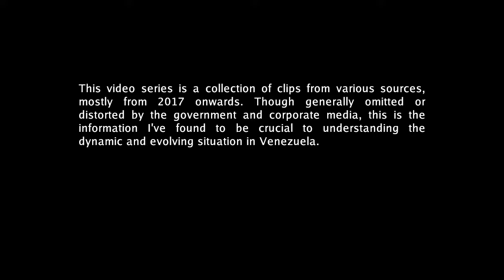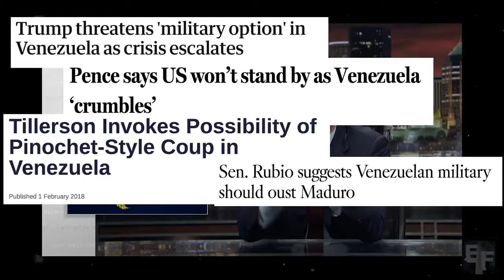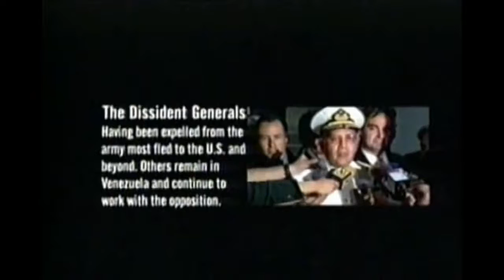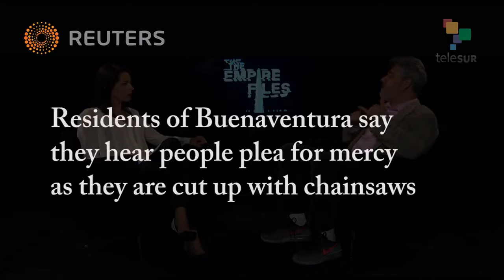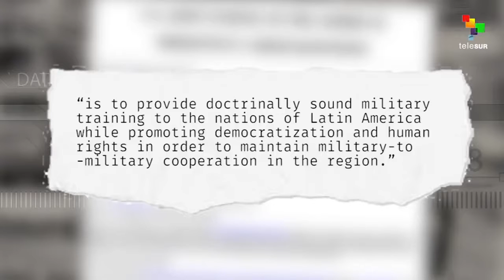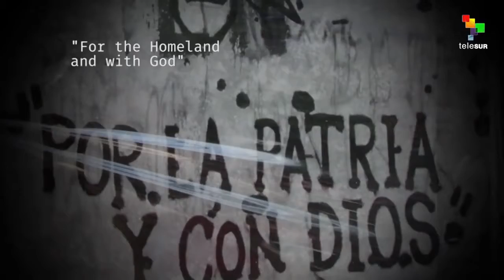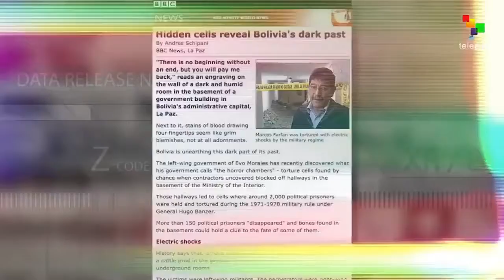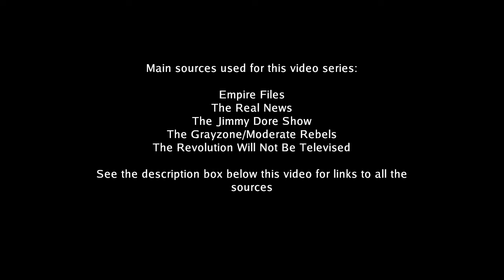Venezuela: What They Don't Tell You (part 4: History)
This video series is a collection of clips from various sources, mostly from 2017 onward. Though generally omitted or distorted by the government and corporate media, this is the information I've found to be crucial to understanding the dynamic and evolving situation in Venezuela.

"Economist Jeffrey Sachs: U.S. Sanctions Have Devastated Venezuela & Killed Over 40,000 Since 2017" by Democracy Now!

"New Oil Sanctions on Venezuela: 'Would Destroy What’s Left of its Economy'" by The Real News

"'The coup turned Honduras into hell': President Manuel Zelaya on 10th anniversary of overthrow by US" by The Grayzone

"GMVV ha develado 27 hitos de vivienda hasta el 26 de diciembre en todo el país" by Multimedio VTV

"The Washington Connection & Third World Fascism" by Noam Chomsky

Other material on Venezuela:
"The Making of Juan Guaidó: How the US Regime Change Laboratory Created Venezuela’s Coup Leader" by Dan Cohen and Max Blumenthal

"Why Can’t the U.S. Left Get Venezuela Right?" by Shamus Cooke

"Venezuelan Economic and Social Performance Under Hugo Chávez, in Graphs"